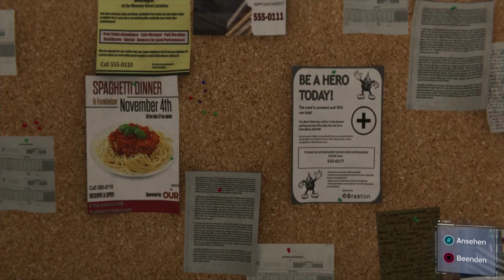Spider-Man 🕷️10🕷️ Verfolgungsjagd mit Shocker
🕷️ Spiderman 🕷️

Die Freundliche Spinne aus der Nachbarschaft muss zwischen seinen Privaten Problemen als Peter Parker und seiner Rolle als Superheld Spiderman die Stadt New York City vor der Bedrohung aus verschiedenen Superschurken beschützen.

Titel: Marvel’s Spider-Man
Plattform: Playstation 4
Genre: Action-Adventure, Hack and Slay
Entwickler: Insomniac Games
Kaufen:
Partner:

Wollt IHR ein cooles junges Netzwerk? Wo man kein Einnahmen abgeben muss?